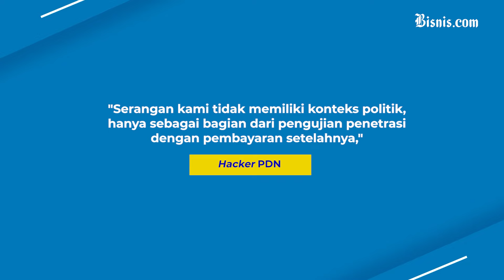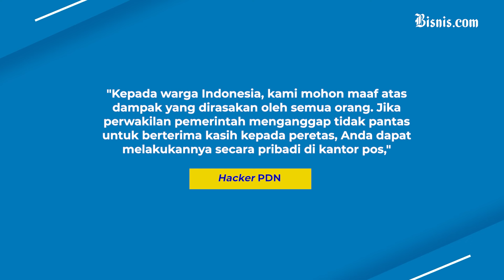Hacker Bakal Kembalikan Data PDN Hari Ini, Kok Bisa?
Kelompok pembobol Pusat Data Nasional (PDN) mengumumkan akan mengembalikan data yang dibobolnya pada Rabu (3/7).